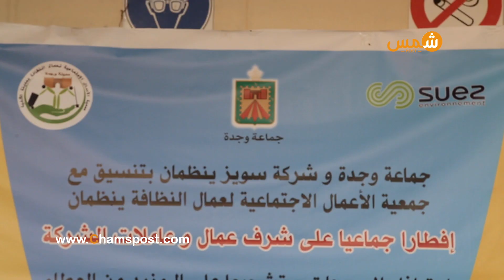عمال سيطا ينظمون إفطارا جماعيا ويهدون عمرة لعاملين نظافة بوجدة